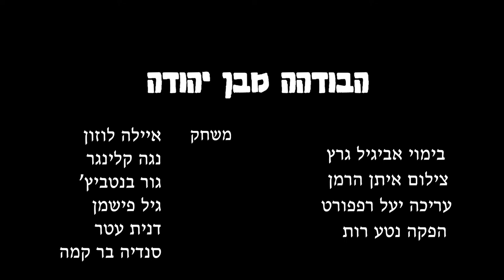הבודהה מבן יהודה - טריילר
אחינועם בת ה-29 מרגישה גבוהה מידי לחיים האלה, נגררת לסדנת מדיטציה שם פוגשת אשה מוארת לפני מותה שמצמיחה אותה.